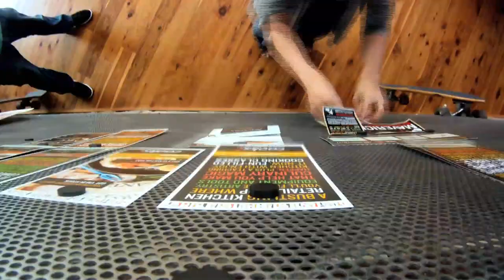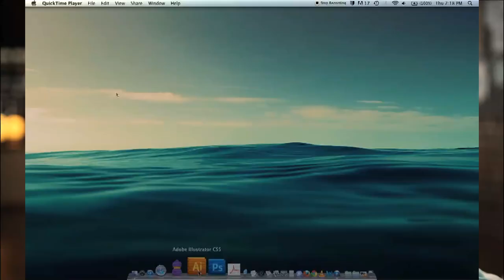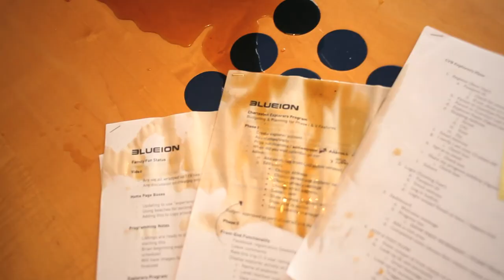Blue Ion - A Short Film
Ram v Dog. Keyboard cat. The Winnebago Man. In the grand tradition of online videos, we felt left out. Sure, you could get an unpaid internship and hang out with us for hours on end to get a taste of the culture here. Or, you can watch this moving picture filmed and edited by the talented fellas at Lunch & Recess, with a custom soundtrack by Sunday Entertainment.

Come experience it all in person. We'd love to have you drop by and say 'Hi'. And make sure to bring a ball for Brutus.